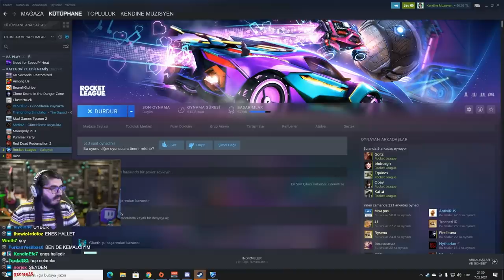İLK ROCKET LEAGUE VİDEOSU! w/TEAM ELRAENN | Kendine Müzisyen